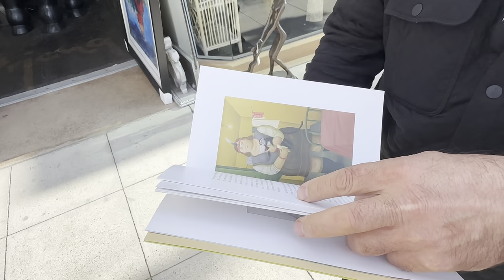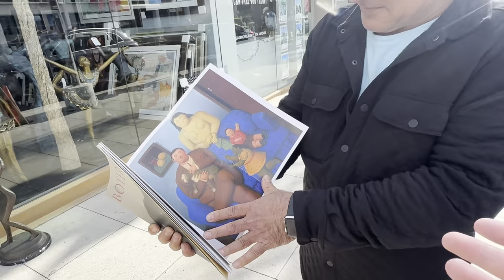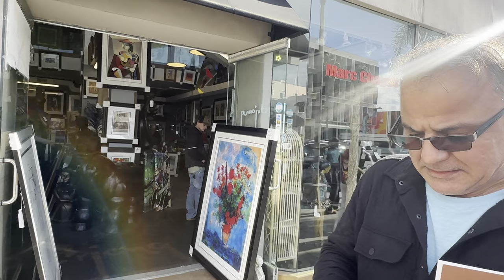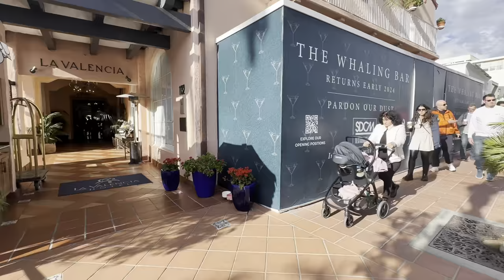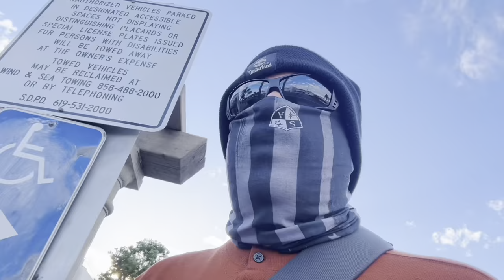CAMERAMAN ATTACKED: KAREN/KEVIN Lost his ENTIRE Mind UNHINGED!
People may react strongly or appear "crazy" when being filmed in public due to a range of reasons, such as feeling their privacy is invaded, fearing judgment from others, worrying about security issues, or having cultural or personal beliefs against being filmed. It's important to respect people's boundaries and understand their concerns.